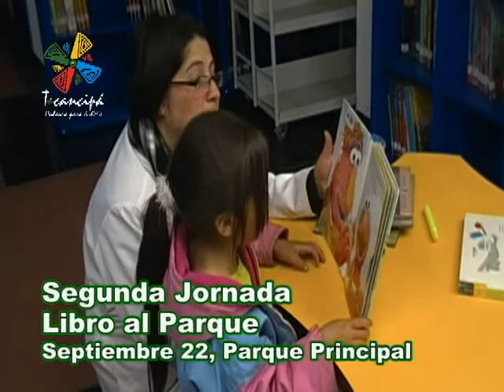Nota Cultural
Gerencia de cultura y turismo de Tocancipá.

La Gerencia de Cultura y Turismo de Tocancipá, pone a su consideración este video, que solo pretende realzar el trabajo de un equipo comprometido con la cultura.

Tocancipá.
Cultura.
Javier  Eduardo Peña.
Papelería al costo JEP.
Áreas: Apoyo logístico técnico y administrativo.
 Turismo.
 Medios Audiovisuales.
 Diseño Grafico
 Escuela de Formación Musical
 Casa de la Cultura.
 Teatro.
 Danzas.
 Artes Plásticas.
 Iniciación Musical.